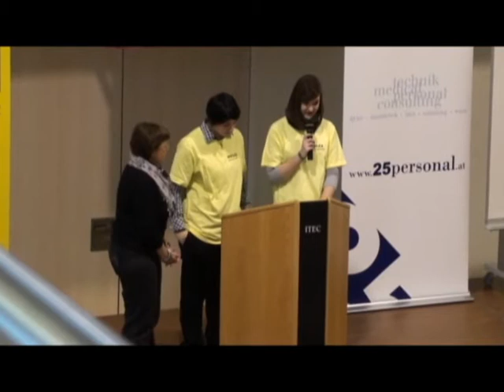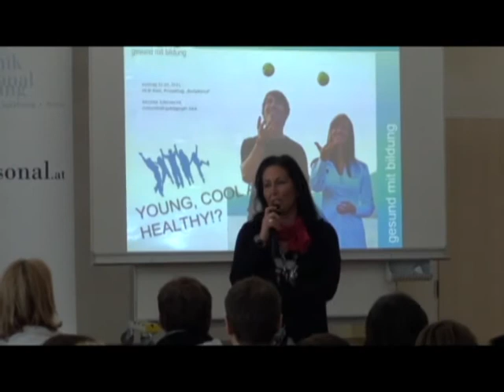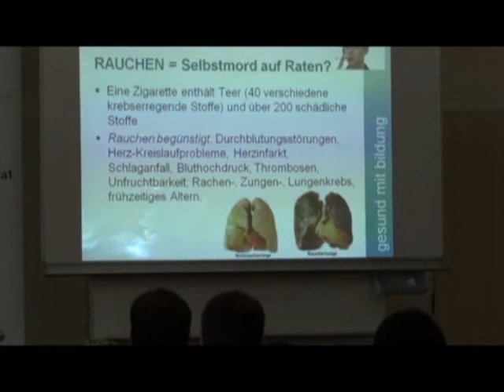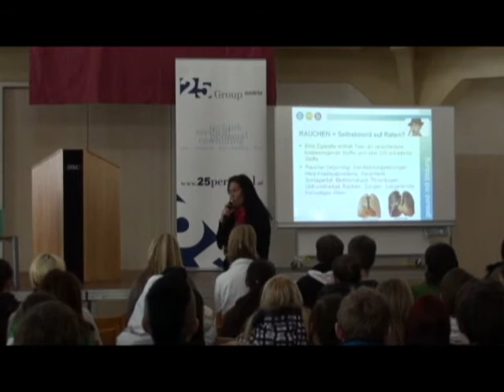bodyandsoul.wmv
Gesundheitsprojekt Body & Soul der 3. Klasse Fachschule der HLW Ried am Wolfgangsee im Schwerpunktfach Eventmanagement